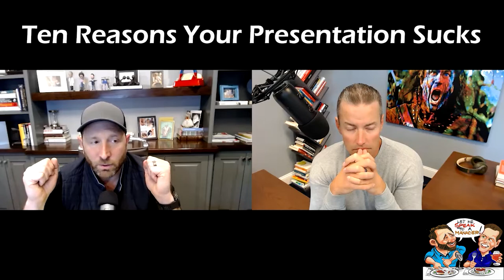Ten Reasons Your Presentation Sucks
We waste countless hundreds of hours sitting through boring, sleepy, and hastily-prepared presentations. This episode serves as a warning to would-be public speakers. If we are annoyed by these pitch mistakes, the rest of your audience is also.

Frank Cava is the CEO of one of Richmond’s fastest-growing companies, an executive coach, and he devours red meat like an apex predator in the Serengeti.

Ian Mathews is the CEO of 5on4 Group, a management training company, and consultancy he formed just because he liked the kitschy hockey title.

00:00 Introduction
28:34 Stop reading your slides in front of an audience
32:23 Less is more when it comes to public speaking
38:12 Short presentations force you to prepare more
41:04 Why you must nail the first minute of a speech
43:29 How to nail the opening of your speech
45:34 Why Adele restarted her Grammy’s performance
56:11 Leave people with a compelling call to action